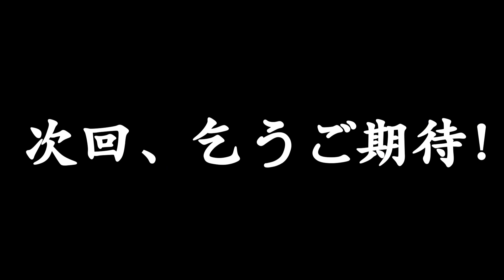【競技かるた観戦】西郷永世名人VS川瀬部長！【観る専歓迎】トップ選手の本気バトル〜前編〜 提供：Karuta Club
西郷永世名人VS川瀬部長の試合。
【観る専】の方いらっしゃい！
競技かるたを【観て楽しめる】動画です。

トップ選手の対戦なので、
競技かるたプレイヤーの方も勉強になる動画ですよ。

コメント欄に感想いただけると嬉しいです♪

▼選手紹介
【西郷直樹 永世名人】
連続名人位在位記録は14年で過去最多。
現在は、三島せせらぎ会会長としてかるた指導に当たる。
自陣も敵陣の札も取る、オールラウンダー。

【川瀬将義 六段】
優勝回数は2桁。2021年名人戦東日本代表。
かるたは4歳から始めた。名人を目指して修行中。
「鋭い攻め」が持ち味。

★次回：11月5日（金）配信予定★　※11/2（火）はショート動画です
「【競技かるた観戦】西郷永世名人VS川瀬部長！〜後編〜」

▼この動画はどうやって撮影してるの？

“Karuta Club”では週2回（火曜日、金曜日19:00ごろ）に
「かるたって楽しい」に繋がる3つの動画を配信していきます

①観て楽しい  ←今回の内容

②やって楽しい

▼公式webサイト
かるたに関する記事を週4回投稿

▼LINE
記事や動画の投稿をタイムリーにお知らせ

最新情報や個人のつぶやきをお届け

YouTube動画の要約をお届け！